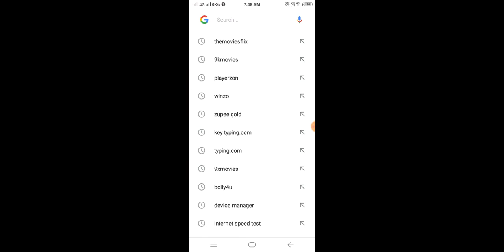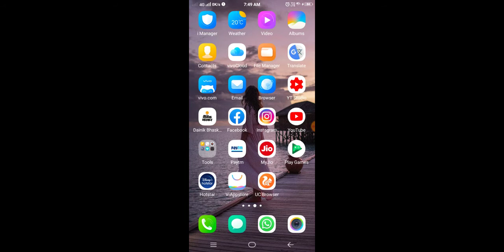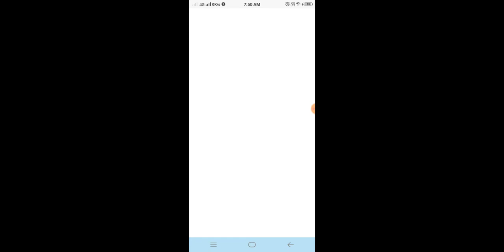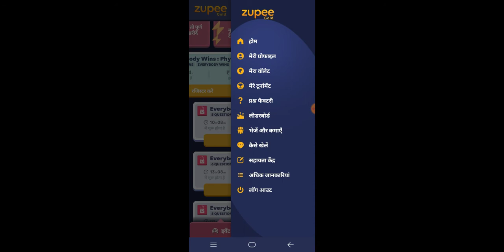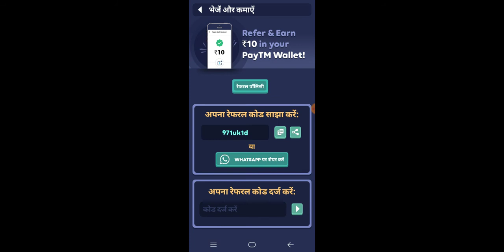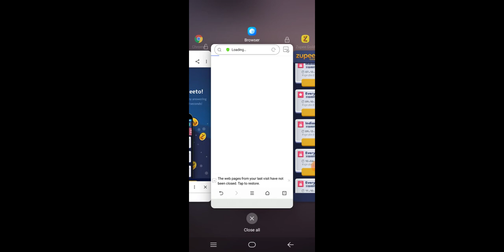Kill And Win Diamond In Free Fire I'D How To Get Free Diamond And Dj Alok Character In Free Fire I'D